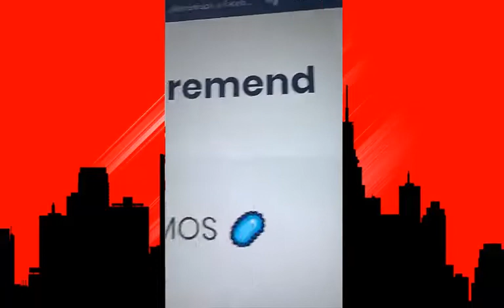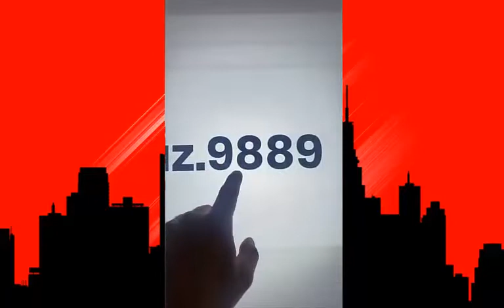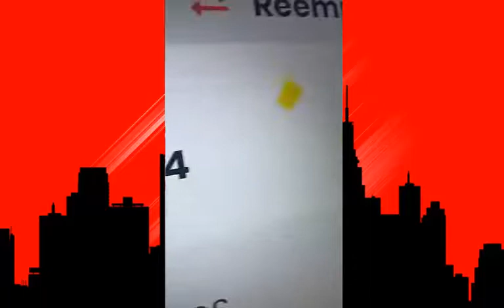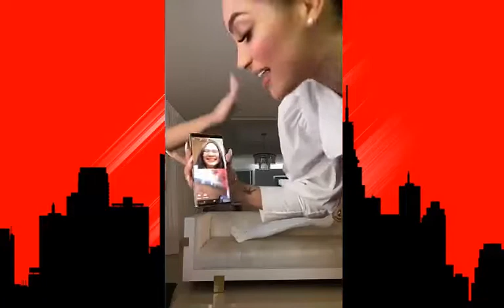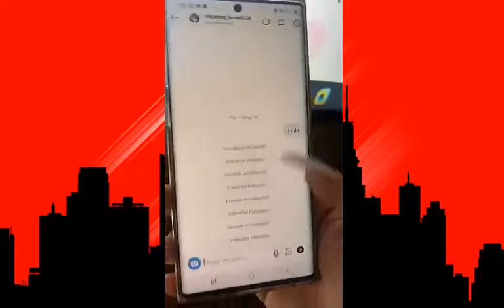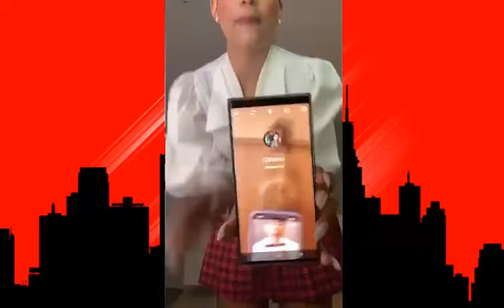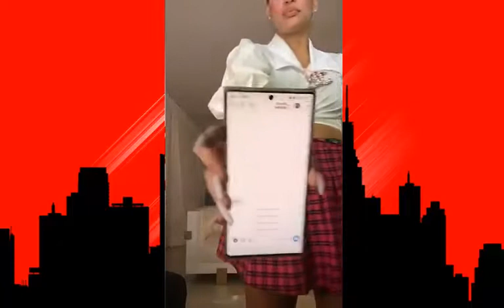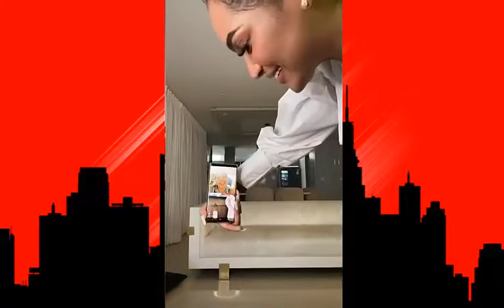Andrea Valdiri ( Live - Bailando - Concurso ) DÍA DÍA DEL GENERO!